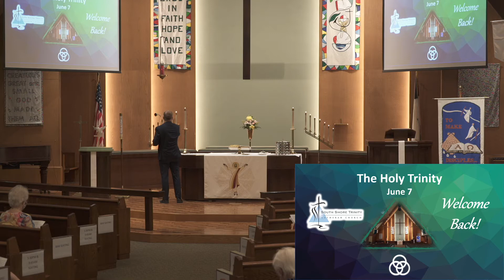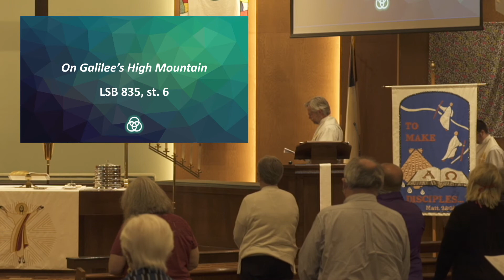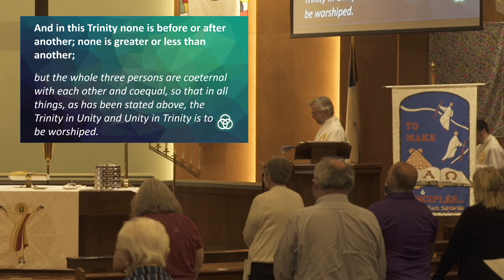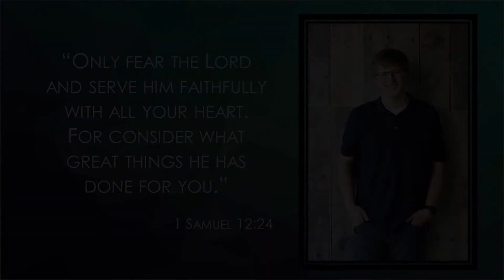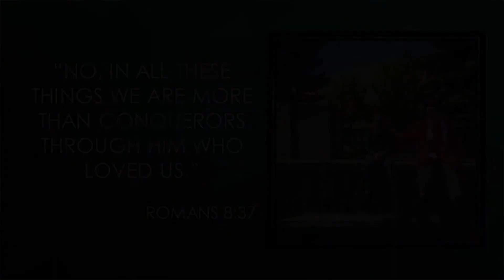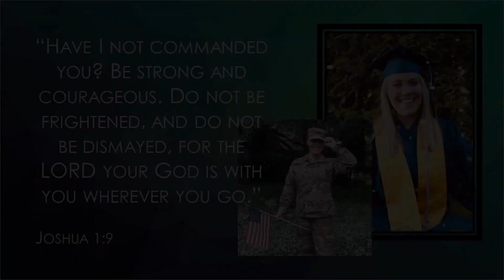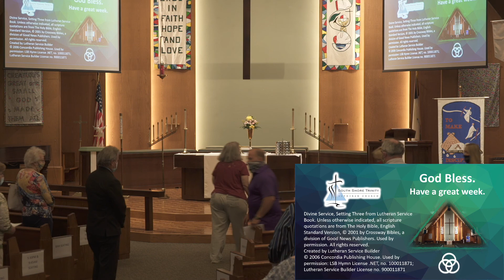Worship 6-7 8am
Giving Opportunities:
Text $ to 84321 (search "South Shore")